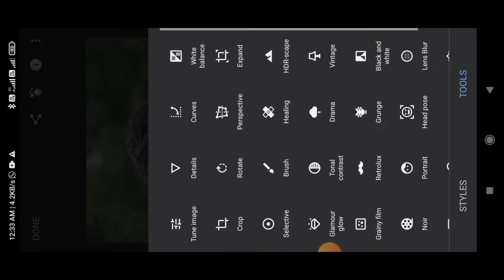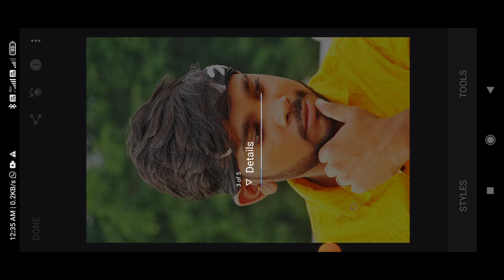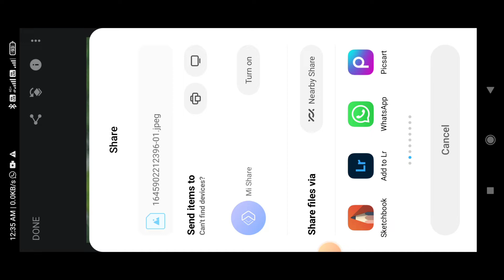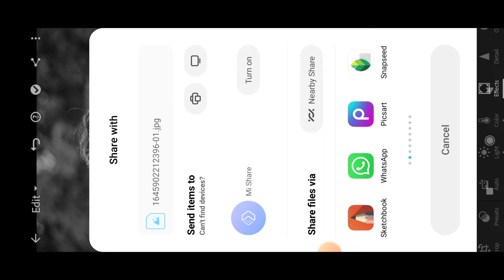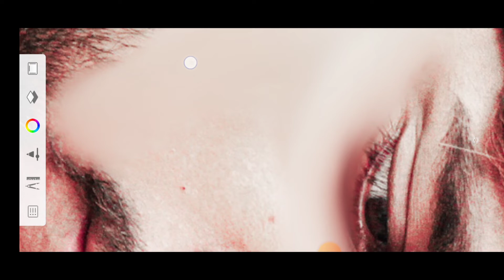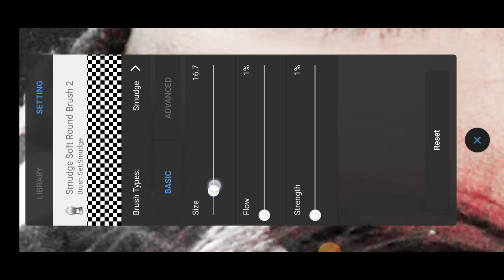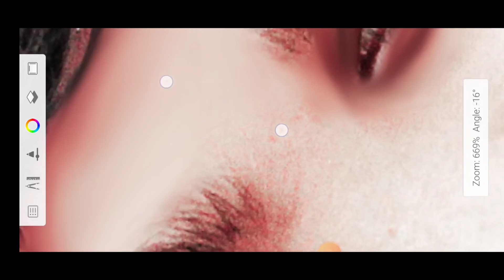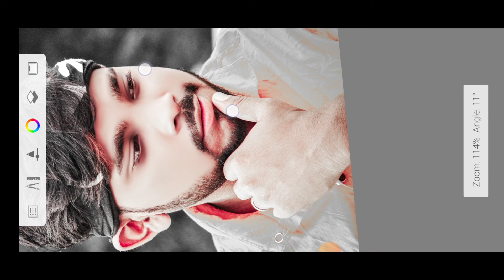2022 new video face smooth oil paint 🎨 new trick full HD @Rdx Editor @Sonotek Bhakti ➡️📸📸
. @Rdx Editor @Bharat Ek Nayi Soch
@Indore Physical Academy - Fouji Factory @Pramod Editing Zone Barhni 01.M @Vivek Editing Zone @Ed Sheeran @5 seconds
. @Noman Official
. @Khusboo Ghazipuri Official
. @Crazy XYZ